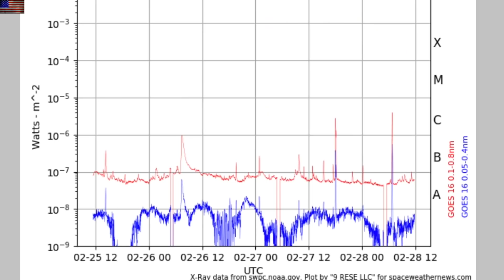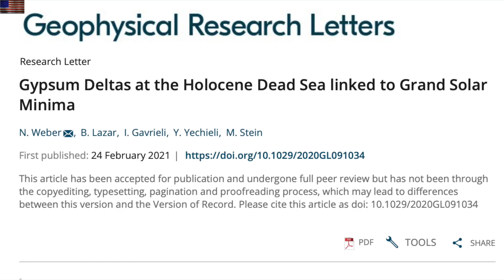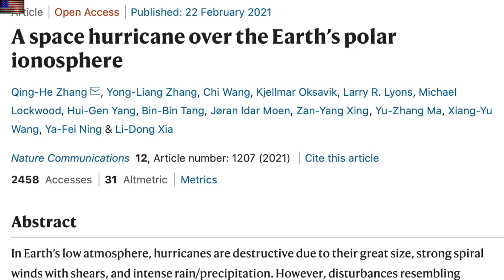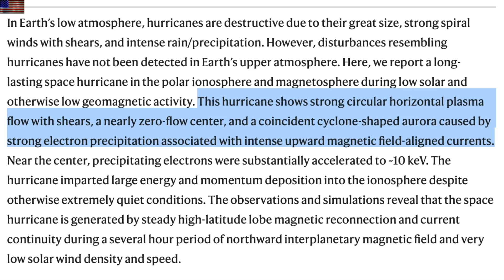Electric Space Hurricane, Solar Flares, New X-Ray Views | S0 News Feb.28.2021